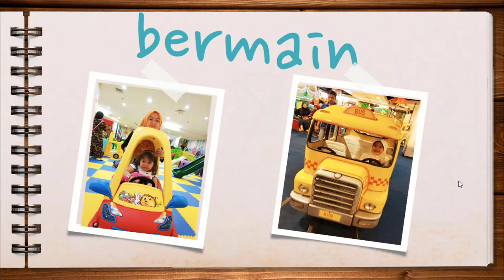Doraemon Belajar Membaca, Tahan Ketawa